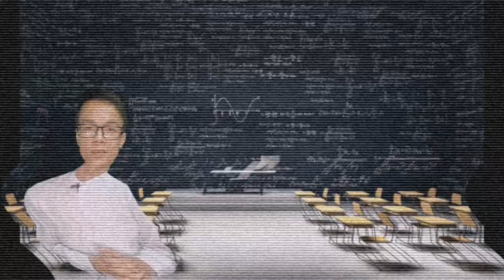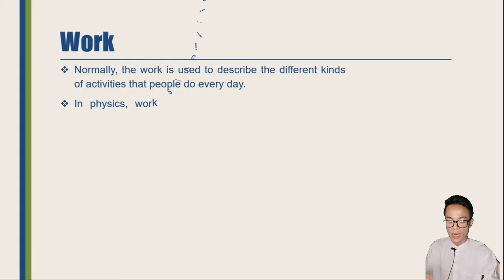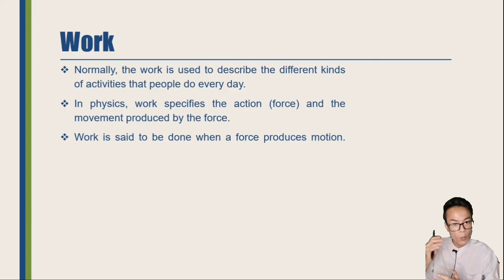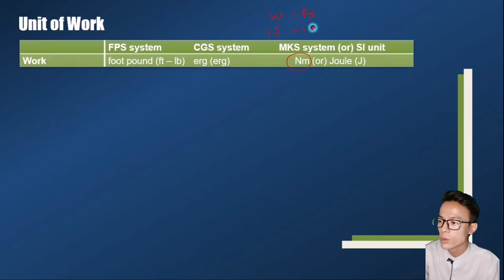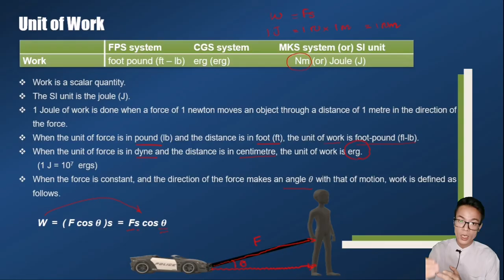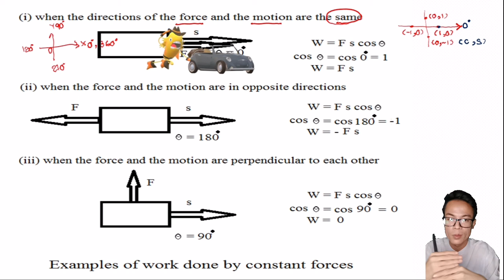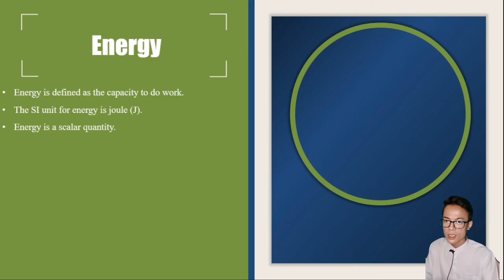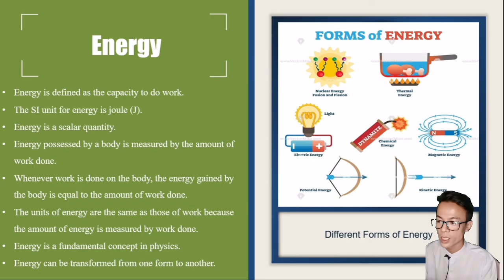Chapter (5) Work and Energy (Part 1)